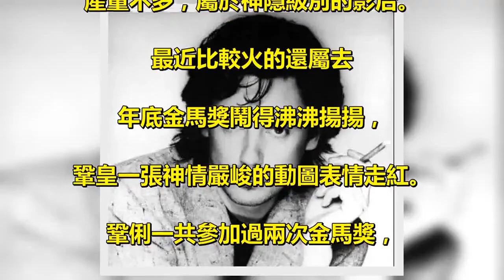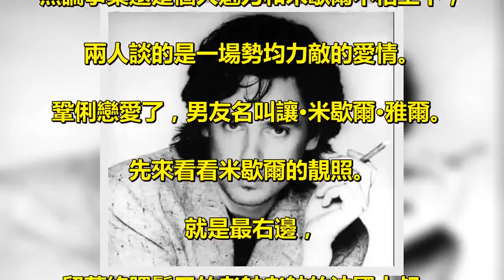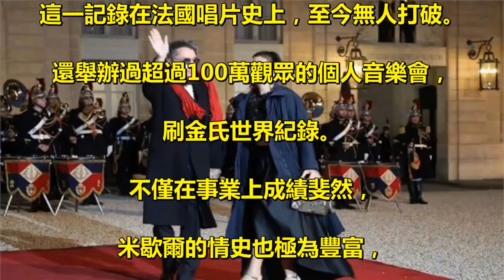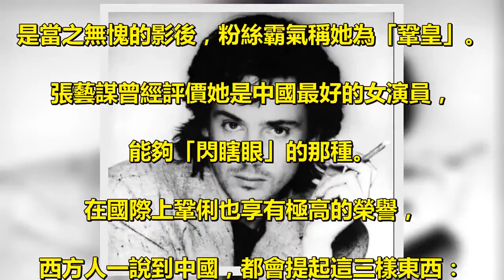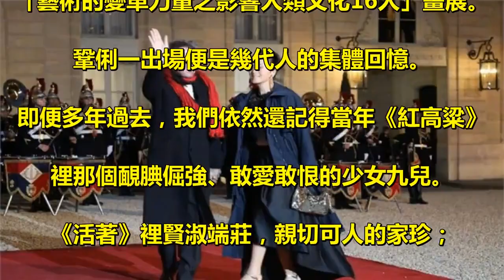53歲鞏俐旅居法國，素顏拎限量愛馬仕，攜71歲國寶級凍齡男票亮相夠瀟灑：去愛吧，像沒有受過傷一樣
53歲鞏俐旅居法國，素顏拎限量愛馬仕，. 攜71歲國寶級凍齡男票亮相夠瀟灑：. 去愛吧，像沒有受過傷一樣~~ . 鞏俐給人的印象已經是殿堂級的巨星， . 產量不多，屬於神隱級別的影后。 . 最近比較火的還屬去. 年底金馬獎鬧得沸沸揚揚， . 鞏皇一張神情嚴峻的動圖表情走紅。 . 鞏俐一共參加過兩次金馬獎， . 但兩次都有不小的羈絆。 . 2014年11月， . 鞏俐穿著Ports 1961金色. 長裙參加51屆金馬獎。 . 當時已憑《歸來》. 拿遍各大影展影后的鞏俐， . 受邀參加金馬獎。 . 無論事業還是個人魅力和米歇爾不相上下， . 兩人談的是一場勢均力敵的愛情。 . 鞏俐戀愛了，男友名叫讓·米歇爾·雅爾。 . 先來看看米歇爾的靚照。 . 就是最右邊， . 留著絡腮鬍子的老帥老帥的法國大叔。 . 光看他這臉蛋， . 恐怕你很難猜出他現在已經有71歲的高齡， . 比54歲的鞏俐大了整整17歲。 . 但是兩人牽手走在一起，很是登對啊。 . 除了不老容顏， . 更不簡單的是米歇爾的人生履歷。 . 米歇爾是個非常傳奇的法國音樂人。 . 看他年輕時放蕩不羈的長相， . 大概能猜出他的才華到底有多高。 . 讓·米歇爾·. 雅爾是大名鼎鼎的演奏家、作曲家， . 以及電子樂大師，還被稱為. 「世界電子音樂之父」， . 法國國寶級音樂人。 . 在音樂領域上取得過非常輝煌的成就。 . 曾經發行過全球銷量1500萬張的音樂專輯， . 橫掃了世界各地的音樂排行榜冠軍。 . 這一記錄在法國唱片史上，至今無人打破。 . 還舉辦過超過100萬觀眾的個人音樂會， . 刷金氏世界紀錄。 . 不僅在事業上成績斐然， . 米歇爾的情史也極為豐富， . 是貨真價實的影后收割機。 . 第一任妻子是威尼斯影后+. 柏林影后夏綠蒂·蘭普琳 . 和蘭普林離婚後， . 又和凱撒影后+柏林影后+坎城影后 . 伊莎貝·艾珍妮談起了戀愛，還訂了婚。 . 和艾珍妮分手後， . 繼續和安娜·芭麗瑤談戀愛， . 又是一個影后。 . 分手後，就開始與我們的威尼斯影后鞏俐約會啦。 . 能被這麼多女神愛上，說明米歇爾本人魅力非凡。 . 當然中國影後鞏俐， . 無論事業還是個人魅力和米歇爾不相上下， . 兩人談的是一場勢均力敵的愛情。 . 鞏俐在華語電影史上享有無人撼動的地位， . 是當之無愧的影後，粉絲霸氣稱她為「鞏皇」。 . 張藝謀曾經評價她是中國最好的女演員， . 能夠「閃瞎眼」的那種。 . 在國際上鞏俐也享有極高的榮譽， . 西方人一說到中國，都會提起這三樣東西： . 天安門、長城和鞏俐。 . 她被西方媒體譽為「東方最美的女人」。 . 鞏俐曾經上榜美國著名時尚雜誌《VOGUE》 . 「你必須知道的7位中國女演員」 . 並入選成為聯合國 . 「藝術的變革力量之影響人類文化16人」畫展。 . 鞏俐一出場便是幾代人的集體回憶。 . 即便多年過去，我們依然還記得當年《紅高粱》 . 裡那個靦腆倔強、敢愛敢恨的少女九兒。 . 《活著》裡賢淑端莊，親切可人的家珍； . 臉上一滴淚，惹哭千萬人； . 內容未完結，請點擊「第2頁」繼續瀏覽。.